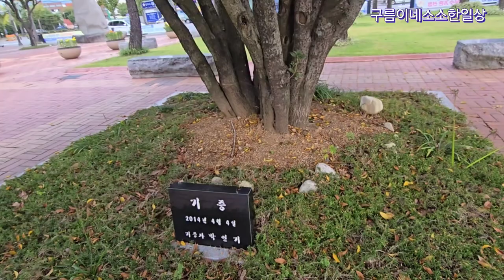남부지방 최고의정원수/금목서/향기로운꽃나무/수형좋은나무